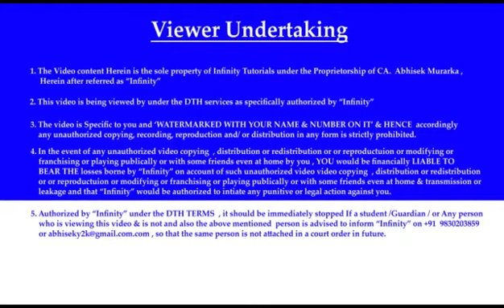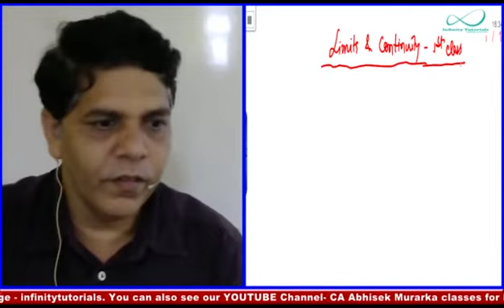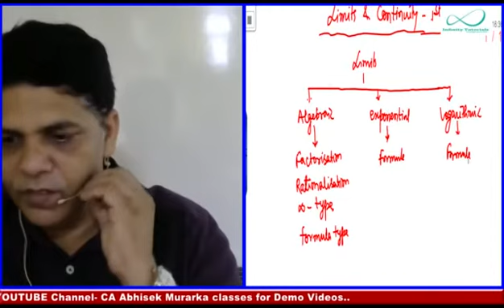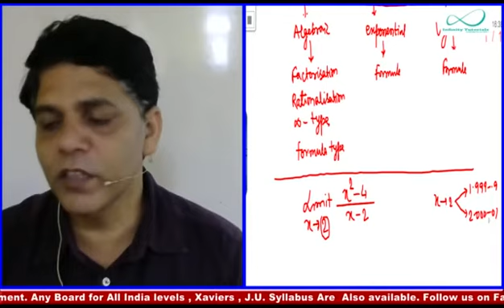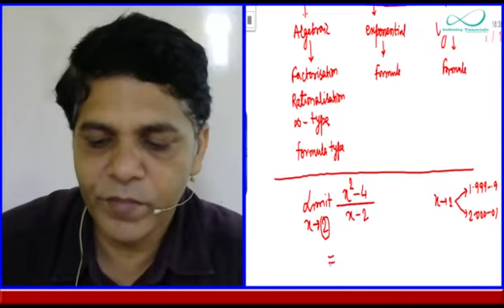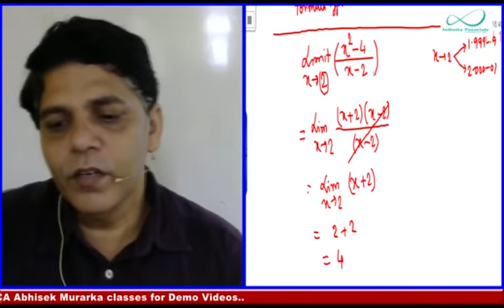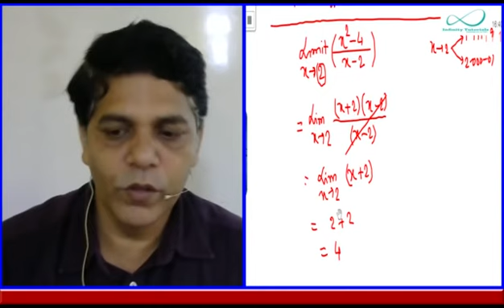Limit & Continuity_ Finally Maths Fear Resolved _ Amazing Maths _ Gulab Mishra SIr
If u want to Buy Pen drive classes or Android Mobile App classes , Contact - Abhisek Murarka Sir ( Infinity tutorials ) - Whatsapp on or mail on